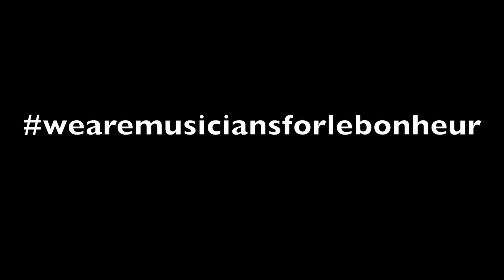Memphis Unplugged Recap August 17th at the 1884 Lounge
musicians for le bonheur,le bonheur,music,memphis,rock,kaci ally,hazy skies,1 last chance,cory taylor cox,nuaugustine,tori tollison,ordinary human,remain the same,this tragic day,local x radio,1884,minglewood